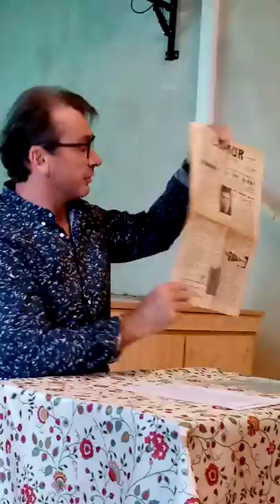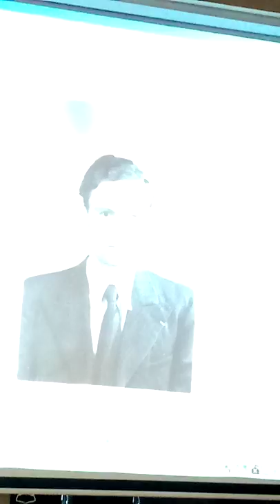Christophe Grégoire conférence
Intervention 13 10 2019